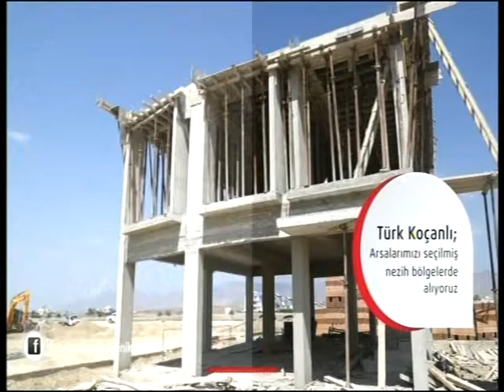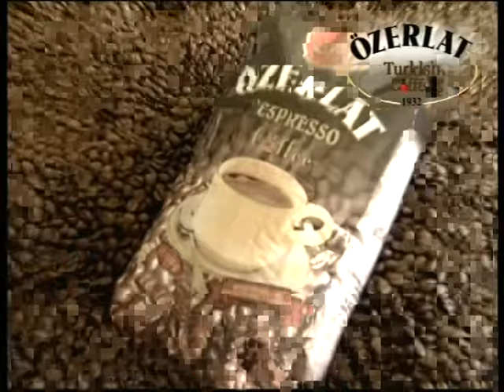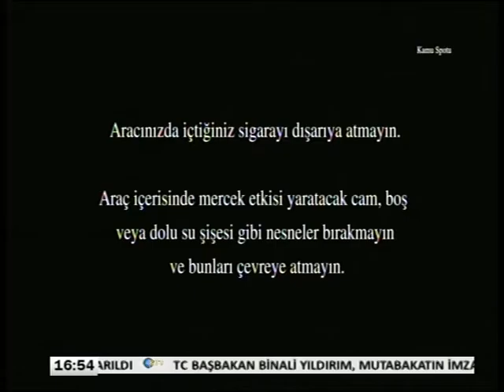Gülsüm Kanca ile Güne Bakış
Konuğumuz Makine Mühendisleri Odası Başkanı Emir Taşçıoğlu ile klima kullanımı ve yenilenebilir enerji sistemlerini konuştuk. Keyifli seyirler...